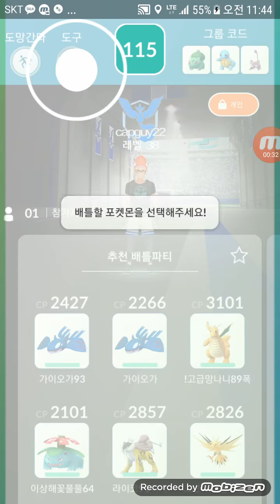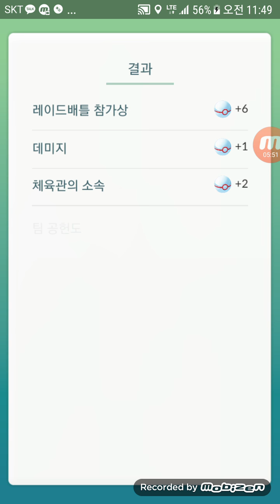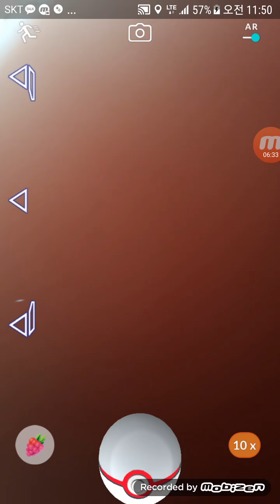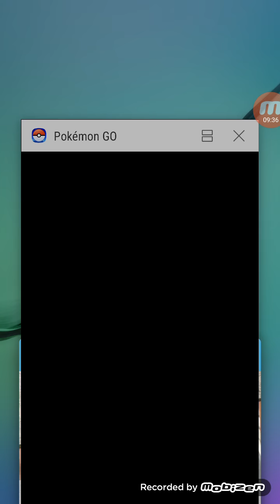포켓몬고 비오는날 가이오가 레이드!! 딥따 어려운 만큼 딥따 쎈아이가?!! 부캐는 영상에없지만 겟챠! [대잭팟 게임실황]